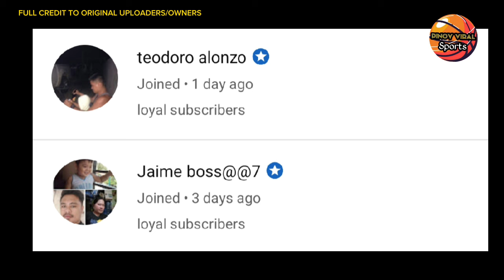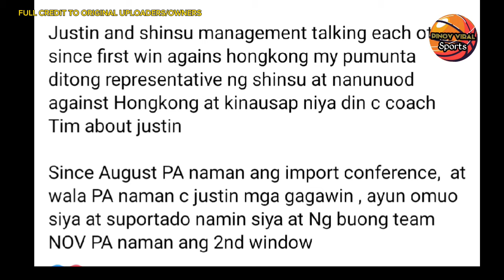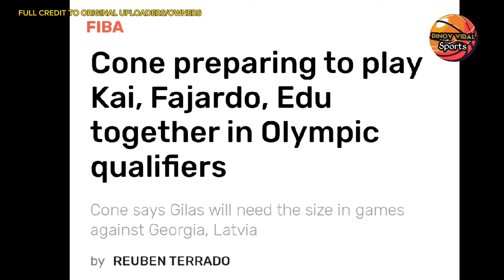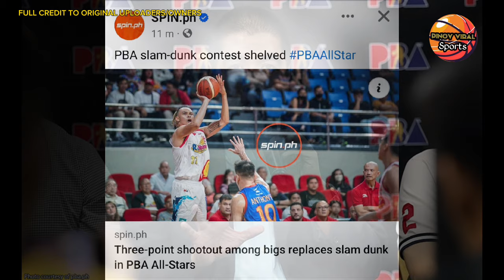BROWNLEE MAG LALARO SA JAPAN, GILAS MAY TRIPLE TOWERS PANG TAPAT SA EUROPEAN TEAM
Justin brownlee,  mag lalaro sa japan B league,  gilas pilipinas  may triple towers pang tapat sa mga European team,